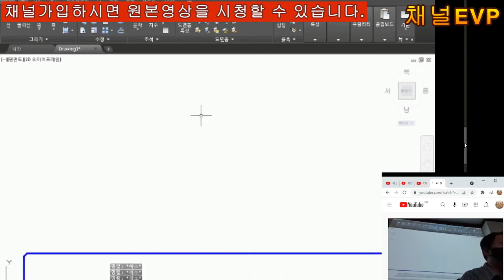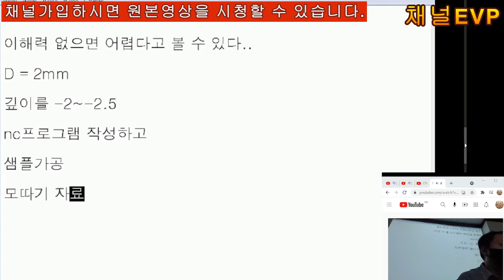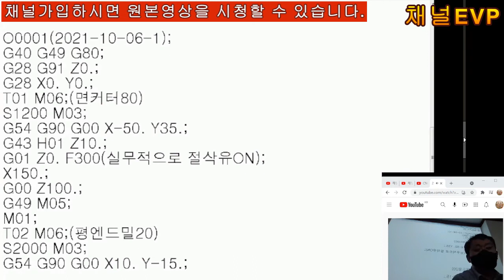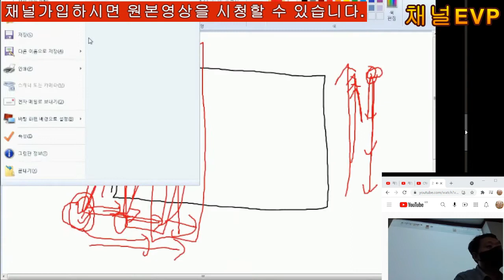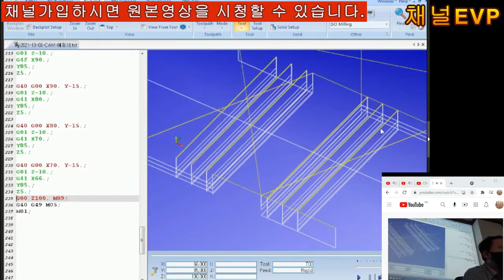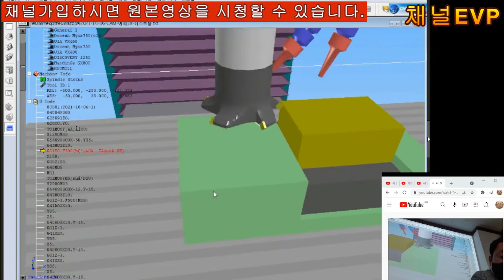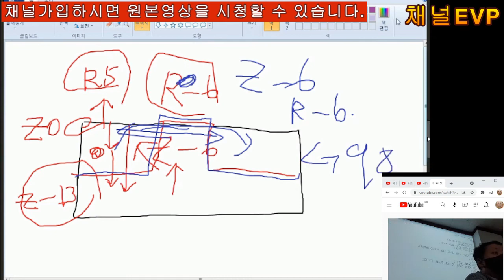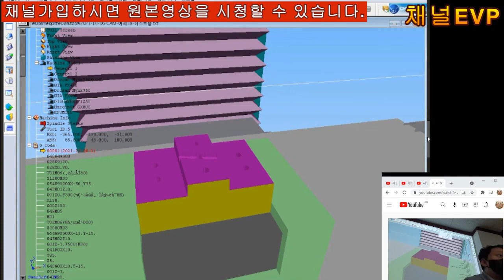머시닝센터 기초강의 2021-08-30 33~34부 공개용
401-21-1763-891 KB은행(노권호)